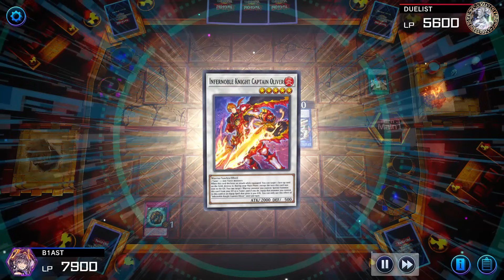Lair of Darkness - Lilith, Lady of Lament / Ranked Gameplay [Yu-Gi-Oh! Master Duel]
Duel
00:00 Intro
00:05 Decklist
00:12 Score
00:21 Key Cards
00:27 Galaxy Eyes
02:03 Blackwing
07:07 Infernoble Knight
10:36 Synchron
13:48 Dragonmaid Bystial
15:43 Runick Stun
21:32 How to Obtain

[DECK]
Monster
Lilith, Lady of Lament 3
Tour Guide From the Underworld 3
Ahrima, the Wicked Warden 3
Darkest Diabolos, Lord of the Lair
Lord of the Heavenly Prison 3
Dimension Shifter 2

Spell
Pot of Duality
Lair of Darkness 3
Super Polymerization 2
Pot of Prosperity
Pot of Extravagance

Trap
Eradicator Epidemic Virus
Ice Dragon's Prison 2
Skill Drain
Dimensional Barrier
Full Force Virus
Infinite Impermanence 3
Destructive Daruma Karma Cannon 2
Gozen Match
Summon Limit 3
Rivalry of Warlords
Marco Cosmos 3

Extra Deck
Predaplant Dragostapelia
Starving Venom Fusion Dragon
Mudragon of the Swamp
Predaplant Triphyoverutum
Dharc the Dark Charmer, Gloomy
Muckraker From the Underworld
Predaplant Triphyoverutum
S:P Little Knight
Elder Entity N'tss 2
Garura, Wings of Resonant Life
Predaplant Verte Anaconda
Wind Pegasus @Ignister
Mereologic Aggregator
Earth Golem @Ignister